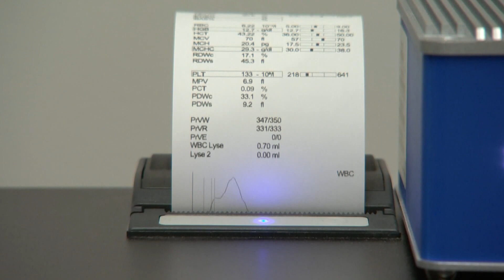A helping hand for wounded wildlife in Western Australia | ABC News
Western Australia's leading wildlife rescue facility is hoping to save hundreds more sick and injured animals after receiving an upgrade to its diagnostic equipment.

Wildlife WA, in Perth's southern suburbs, is Australia's first holistic trauma hospital for native wildlife, admitting up to 50 animals a day.